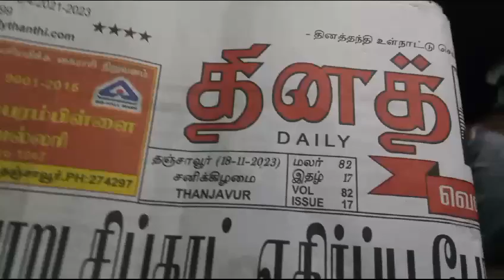BHARAT SEVAK SAMAJ - CENTRAL BSS SERVICES - FREE TUTION PROGRAMME